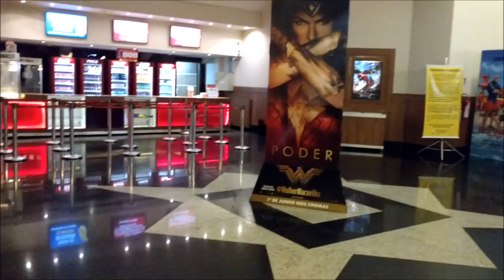NIVER DO FILHOTE NO CINEMA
Olá meus amores... Sei que a maioria aqui quer receitinhas de bolo no pote, mas gosto também de atender a minoria e tinha gente pedindo pra postar mais vídeo da gente e aqui está!